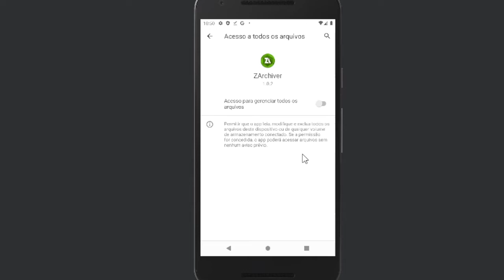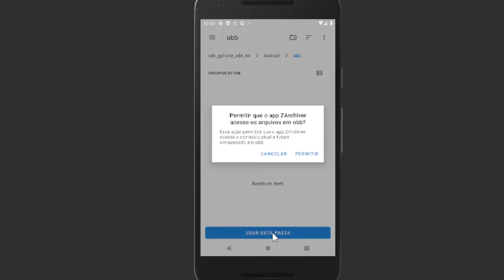COMO ACESSAR PASTA DATA E OBB SEM ROOT